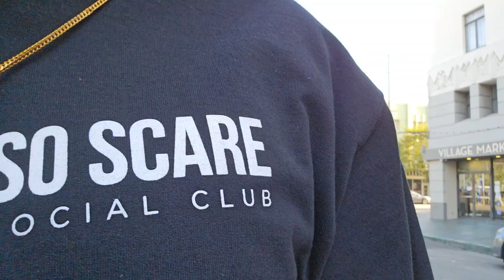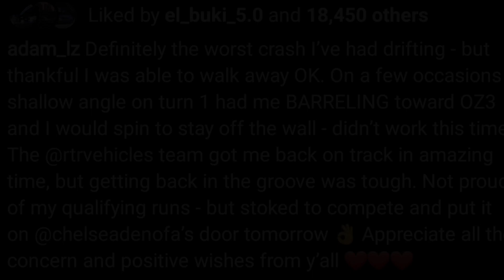FORMULA DRIFT FRIDAY 20TH SEASON FIRST DAY OPEN TO PUBLIC IN LONG BEACH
Super dope day was going to wait for some autographs, but I got me a tire instead.
also

Crazy seeing ‎@AdamLZ  wreck his new RTR Mustang l, but glad he's ok.